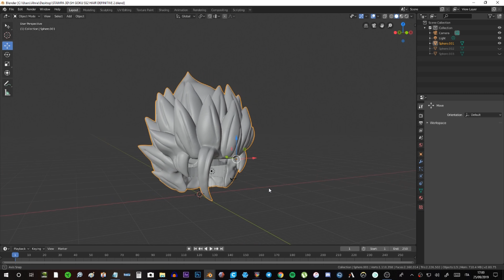S.H. Figuarts Super Saiyan 2 Goku Custom Head Sculpt Dragon Ball Z Action Figure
Italiano

▼▼▼ AMICI ▼▼▼